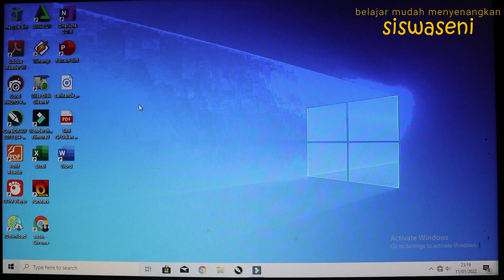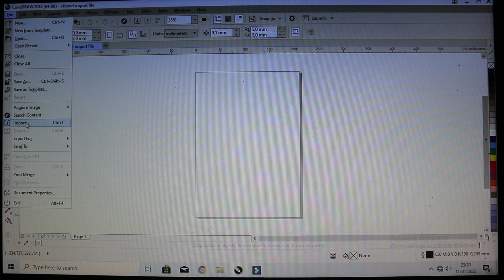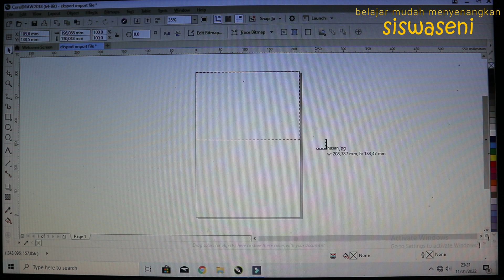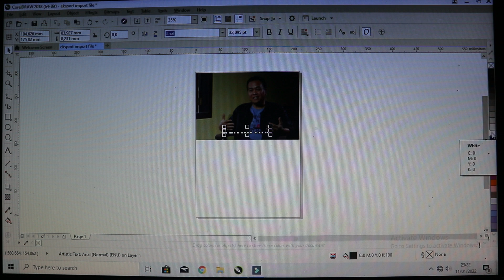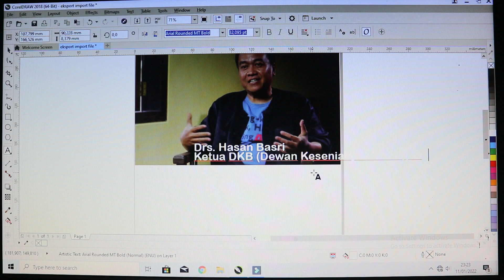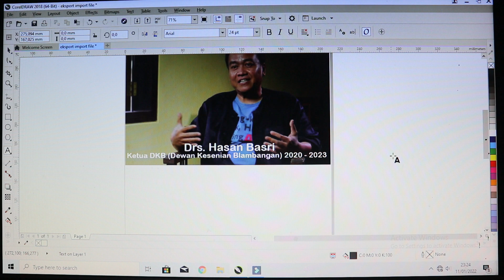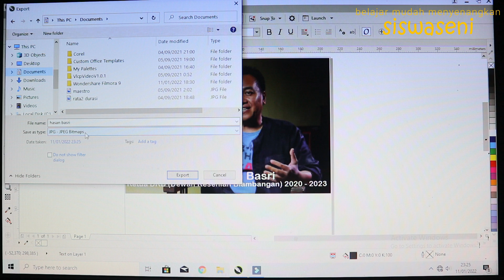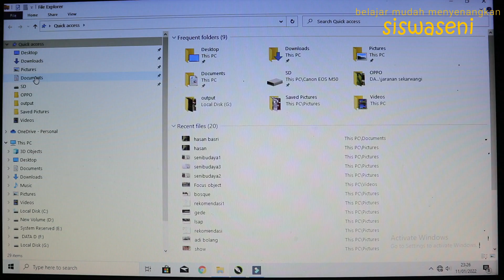Eksport import image file di corel draw dengan mudah dan cepat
Belajar mudah eksport-import image file di corel draw dengan mudah dan cepat